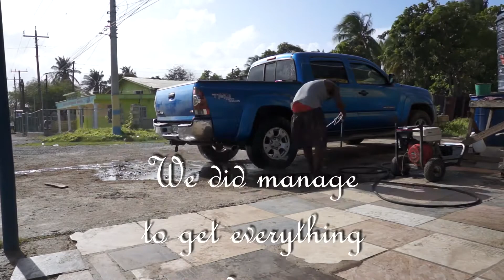One Year Old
Today Mr Mellow turned one year old. We also finished the final preparations for the trip.